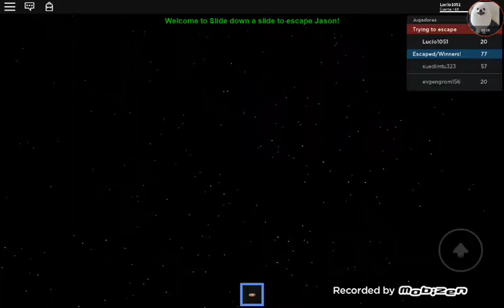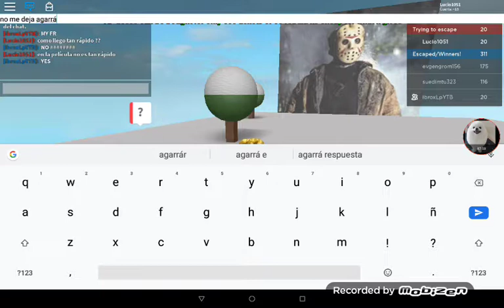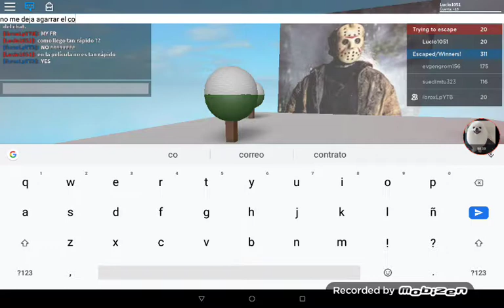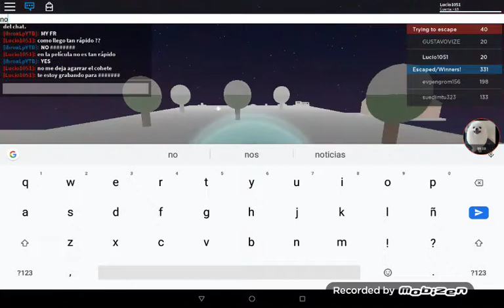Escapa de el malvado Jason | roblox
Jason vs Freddy Krueger